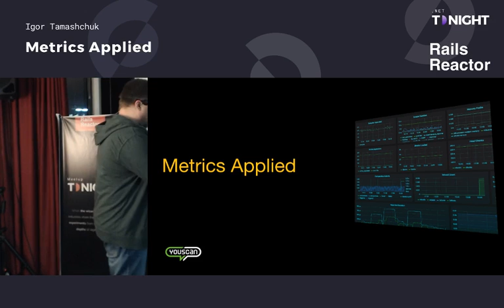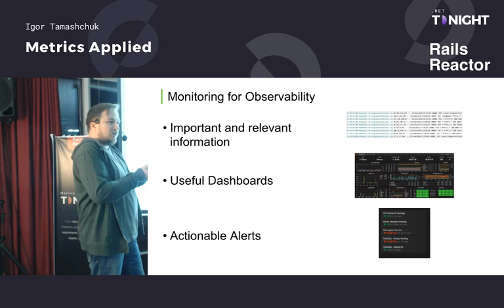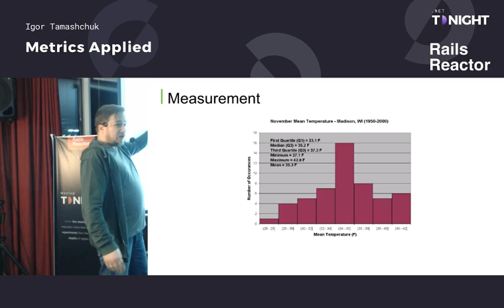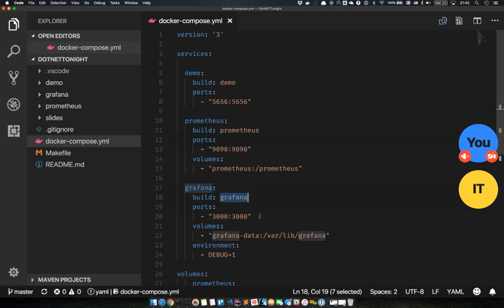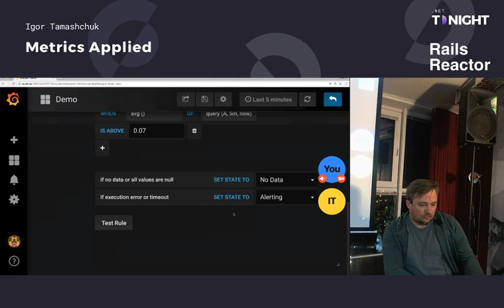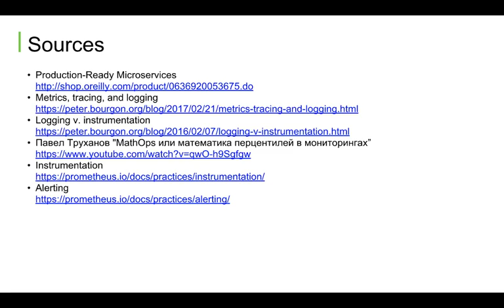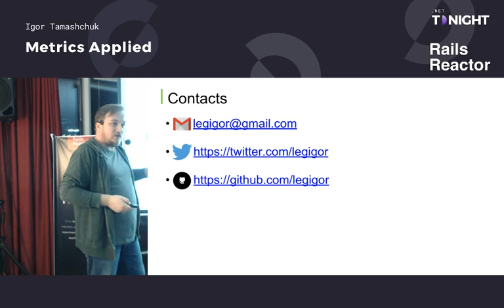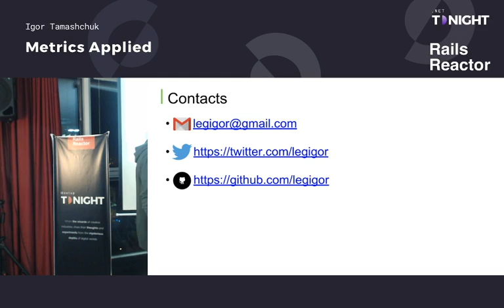(Ru) Metrics Applied by Igor Tamashchuk @ DotNET Tonight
Igor Tamashchuk told what metrics you should use. More details at video.